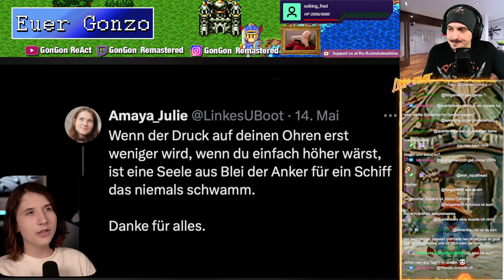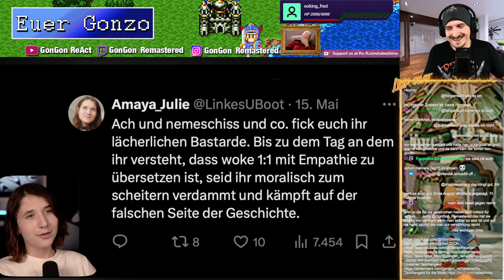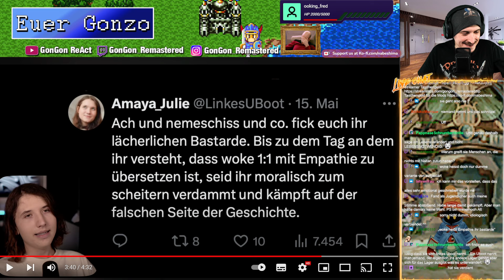Einzig Hugo und ich klopfen dem NAITAN auf die Finger | Ally fällt AMAYA in den Rücken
Format: Reaction